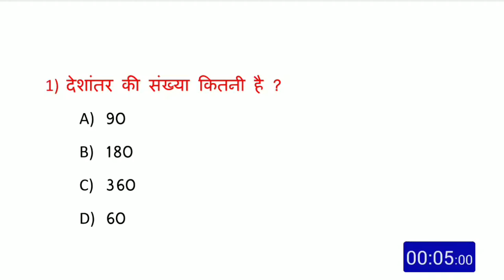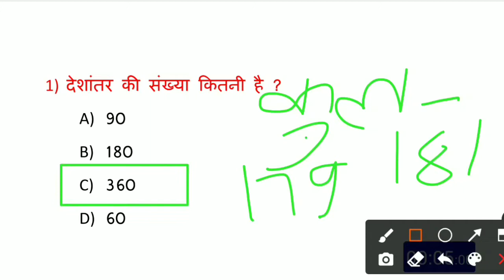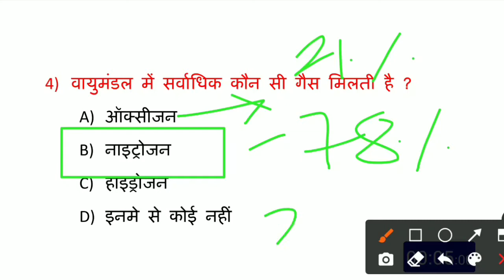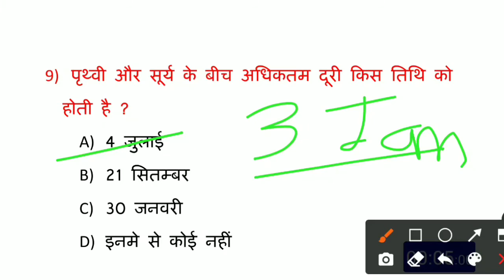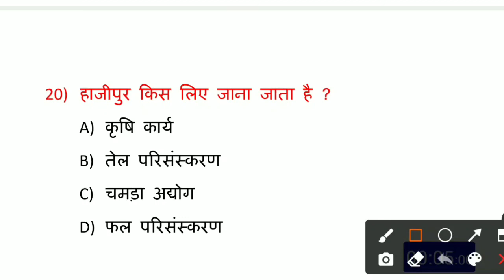Bihar Fireman Practice Set 2021 | भूगोल महत्वपूर्ण प्रश्न | Geography VVI Question Answer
Dear Students Is Channel Par Morning 7:00 Am Bihar Fireman Ke liye Geography VVI Question Answer Karaya Jata Hai .I Hope ye video aapko bahut pasand aayegi Thank you so much.

Queries Solved:-

bihar fireman vvi question 2021